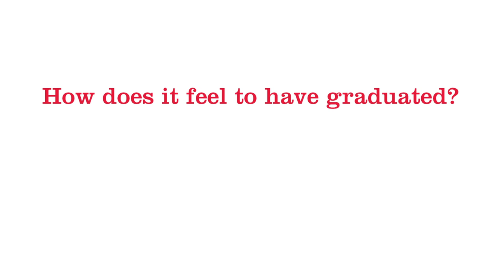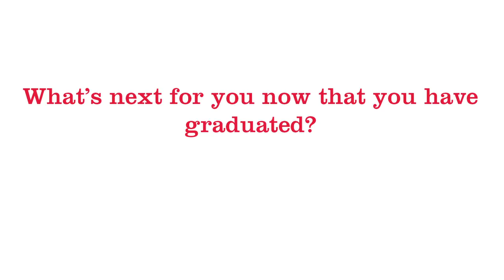Postgraduate Graduations - November 2016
Hear from some of our recent graduates to find out how they've found their Beds experience